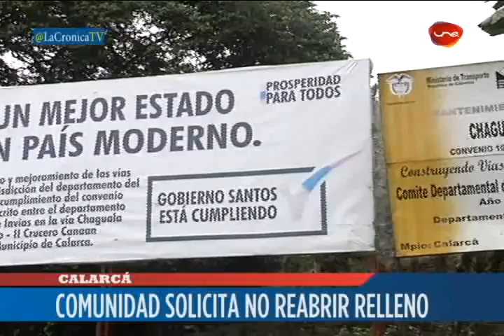COMUNIDAD AFECTADA POR RELLENO VILLA KARINA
Mientras se define si el relleno sanitario seguirá operando los vecinos del sector se quejan por lo que ellos consideran perjuicios sanitarios